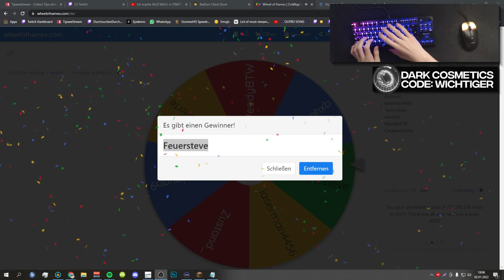ZUSCHAUER GEWINNT COSMETIC